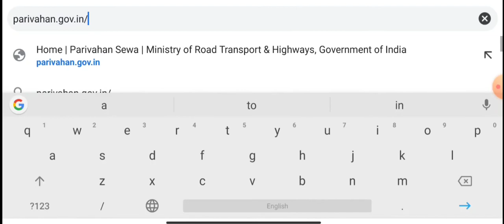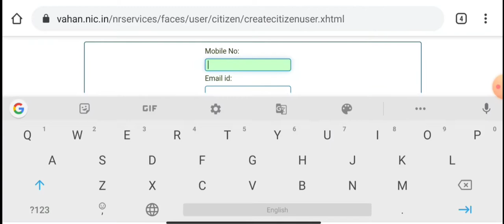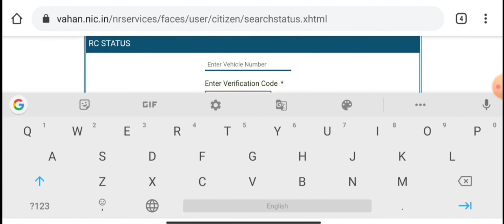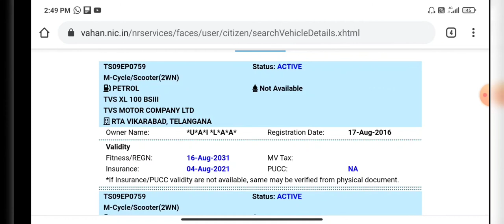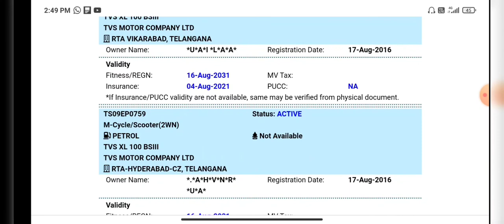How to check second hand veckil details sataus in online for status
Second hand veckil kotunara details search full in online